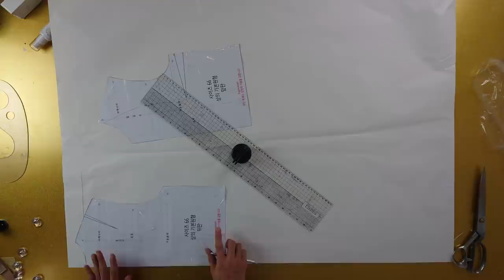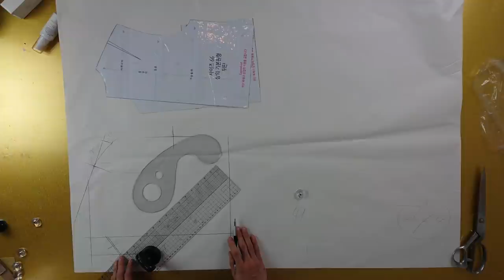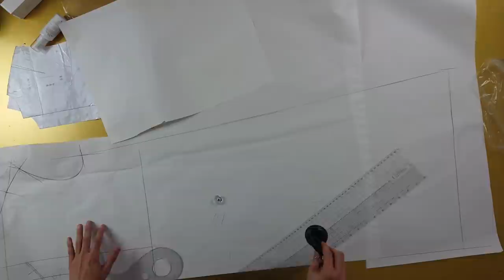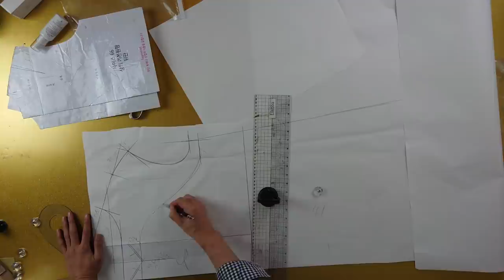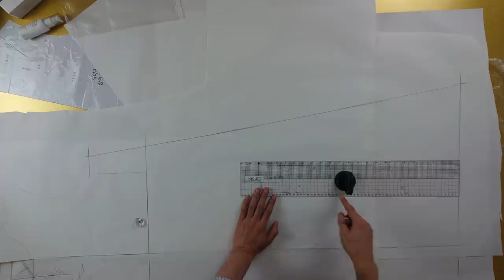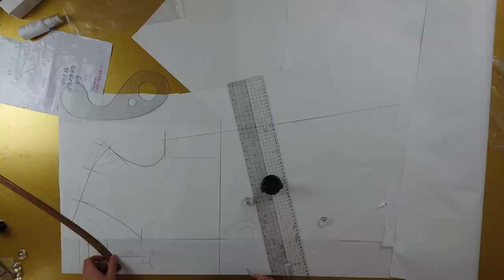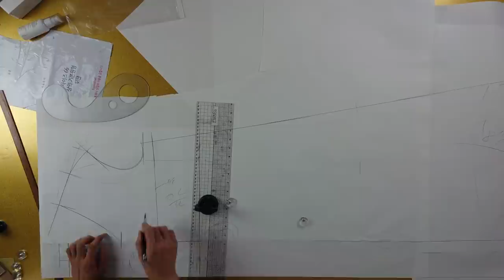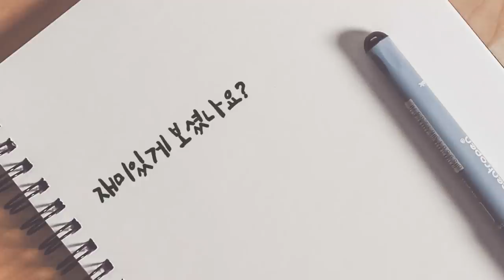[옷만들기54화 _ 부담스럽지않은 시원한 민소매 롱 원피스 만들기! / 자막녀 착용샷!!! ]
[EGGMOD]
이번 디자인은 개인적으로 너무 맘에들었어요!
팔뚝 윗부분의 항상 신경쓰였는데 그 부분도 보안되고
롱기장에 심플하면서 멋스러운 디자인이였어요!
사용된 원단은 이번주 수요일에 업뎃됩니다!!!
기다려주세요~^^